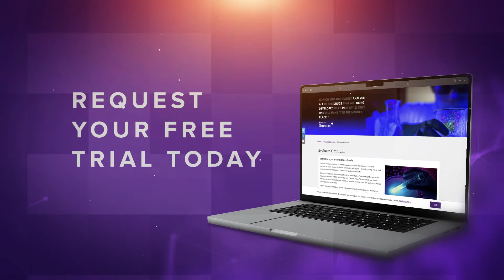Evaluate Omnium video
Evaluate Omnium uses predictive machine learning that is proven to deliver much more accurate forecasts compared to the usual calculations based on industry average benchmarks.

By applying machine learning to millions of data points from across the full clinical pipeline, including hard to reach early-phase and privately-held assets, Evaluate Omnium identifies key risk and return correlations that uncover unique, highly accurate insights into asset development
and commercial opportunity – which were unavailable until now.